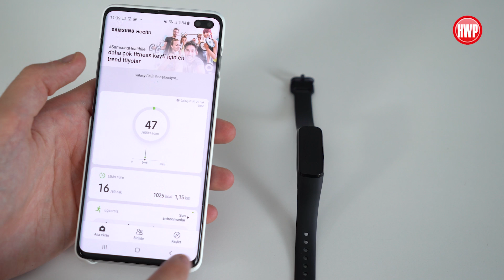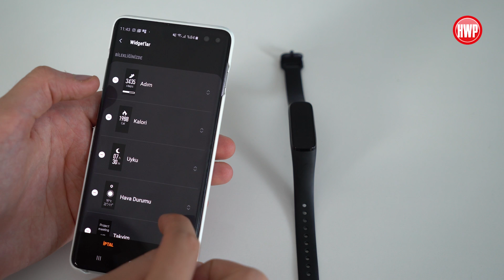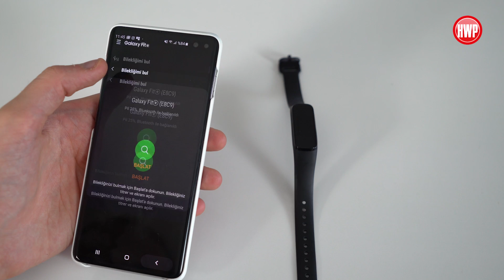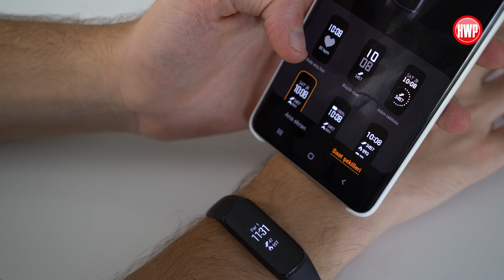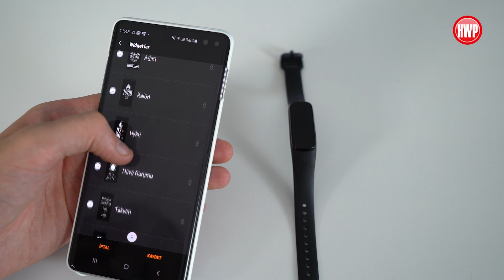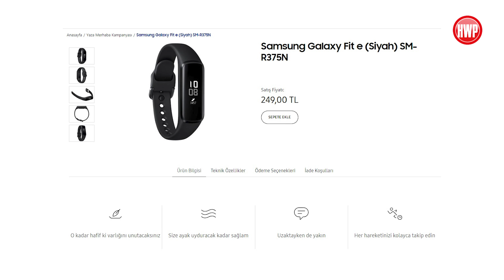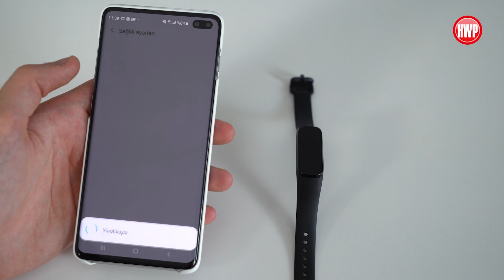Samsung Galaxy Fit e akıllı bileklik incelemesi | Rakiplerine göre nasıl?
Samsung Galaxy Fit e incelemesi ile karşınızdayız. Bu yıl artan akıllı bileklik furyasında yer edinmeye çalışan Samsung Galaxy Fit e özellikleri bu videomuzda.

Samsung'un bu yıl piyasaya çıkardığı Galaxy Fit akıllı bileklik serisinin uygun fiyatlı modeli olan Galaxy Fit e, PMOLED mono ekran, 5 ATM basına dayanıklı su geçirmezlik gibi detaylara sahip.

Ürünün detaylarını ve yorumlarımızı videomuzda görebilirsiniz. İyi seyirler...